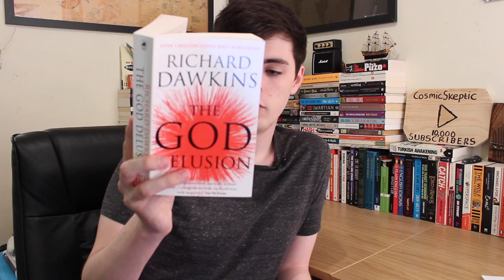Pascal's Wager Debunked - (Arguments For God Episode #2)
After tackling the 'free will defence' to the problem of evil, I thought I'd take a look at one of the least imposing arguments I'm familiar with for God's existence, yet one of the most prevalent: Pascal's wager.